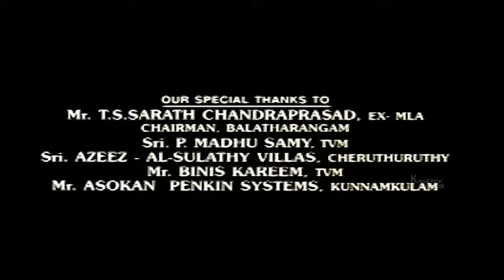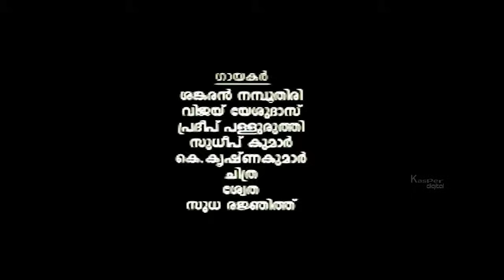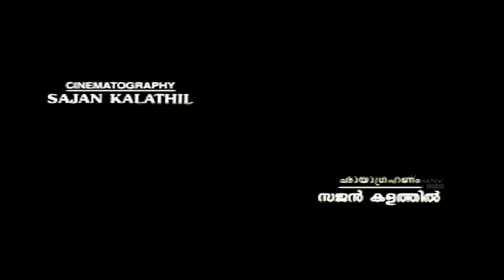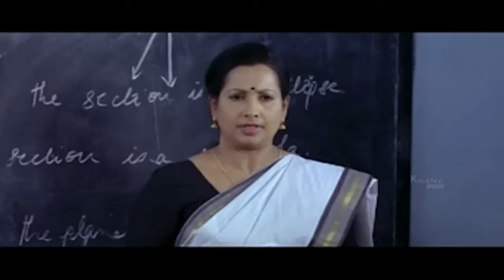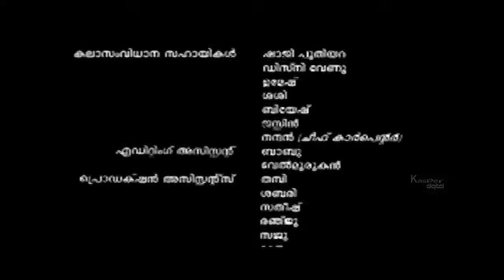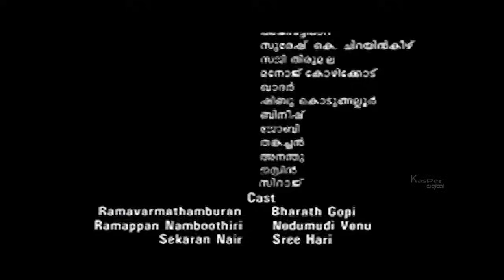Nivedhyam Malayalam Full Movie | Vinu Mohan, Bhama | Watch Online Malayalam Movies Full HD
Watch Full Length Malayalam Movie 'Nivedhyam'. Directed by A. K. Lohithadas, Produced by Omar Sherif, Music by M. Jayachandran and starring Vinu Mohan, Bhama.

Synopsis :- Nivedyam tells the life of Mohana Krishnan (Vinu Mohan) who is an outspoken Brahmin guy who is presently into carpentry work to keep his family composed of his widowed mother and sister. He is the son of C .K, a famous dramatist, who fought for the rights of writers.

Even after his father's death, Mohana Krishnan managed to study all arts and crafts till his Plus Two, but as his family's prospects fell on his shoulders, he left his traditions to find better jobs to maintain his family intact.

Forwarded by one of his father's friend lyricist Kaithapram, who happens to meet him in a composing session, Mohana Krishnan arrives at the Kovilakom, headed by Ramavarma Thampuram, a pious aged man who was a dear student of Chembai Vaidhya Natha Bhagavathar.

Movie : Nivedhyam
Cast : Vinu Mohan, Bhama.
Director: A. K. Lohithadas
Producer : Omar Sherif